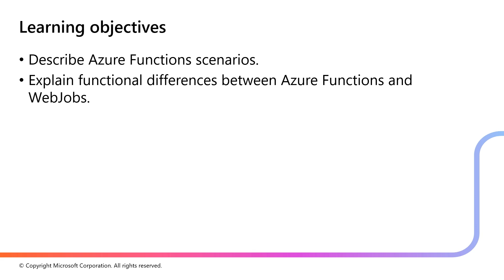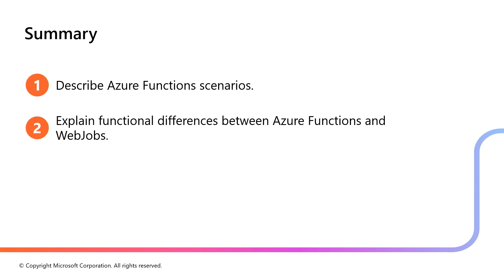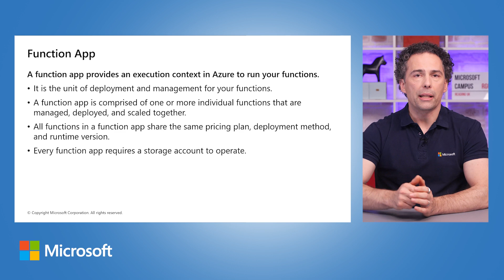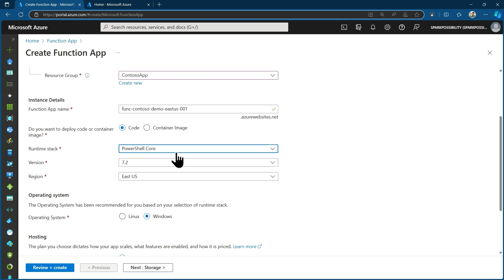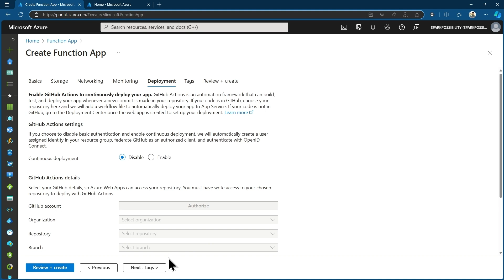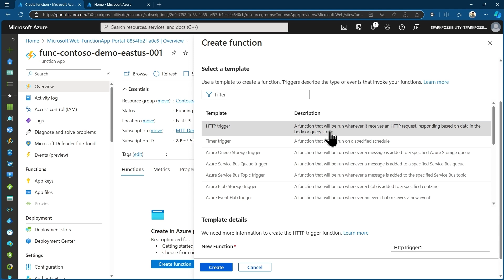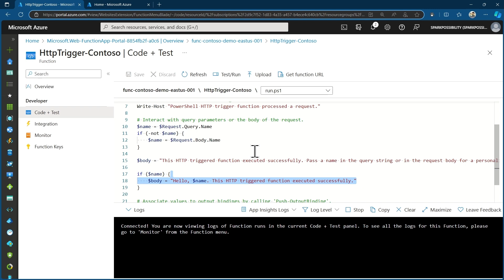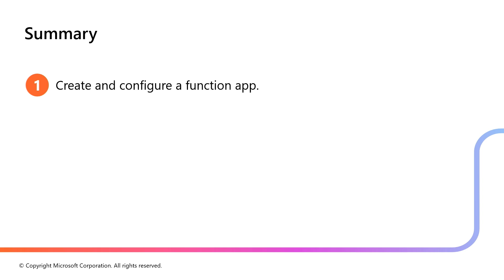Explore Azure Functions AZ-204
Learn how Azure Functions can be a great solution for data processing, systems integration, and building simple APIs and microservices.

Learn more about this course and take the certification exam to test your new skills